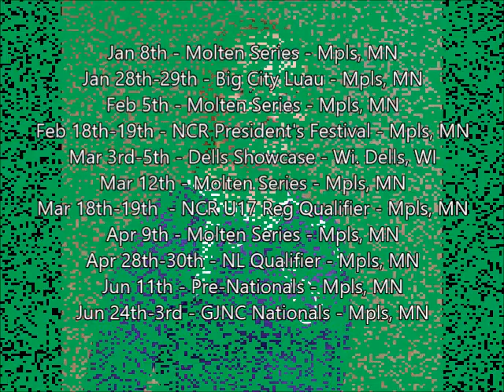JVA Watchlist Emily Jenewein 5'9 Setter Class of 2018 CLUB 43 U171 Nat #5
JVA Watchlist - Emily Jenewein - 5'9 Setter - Class of 2018 - CLUB 43 U171 Nat #5 - Match Highlights - 2/2017